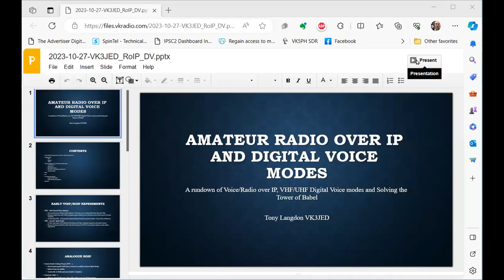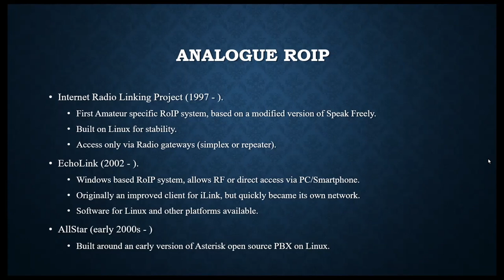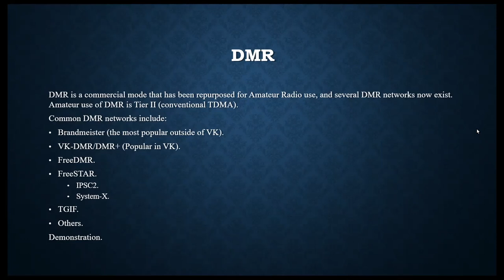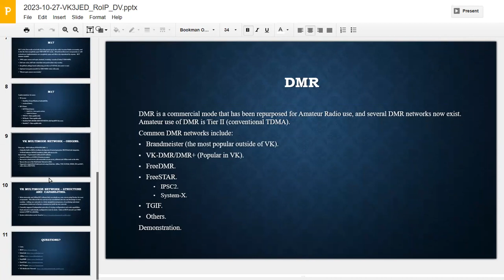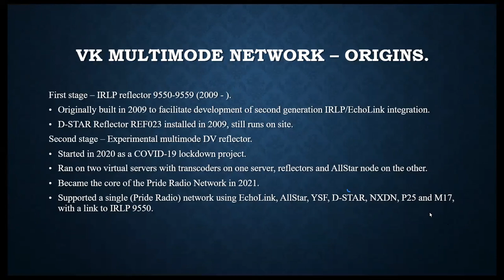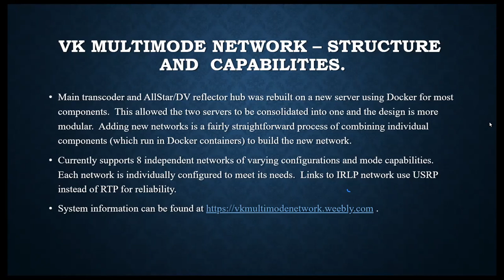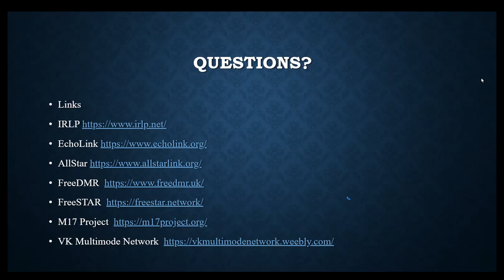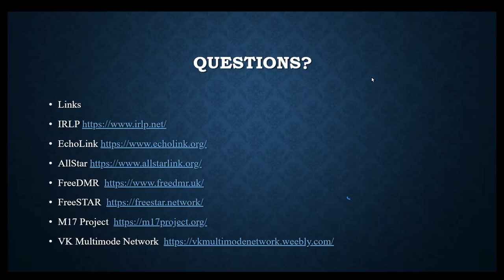Tony (VK3JED) Amateur Radio over IP and Digital Voice Modes Talk at NERC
On the 27th Oct. 2023 Tony (VK3JED) gave a talk at NERC tech night about the history of digital voice modes in VK to the present day with the multimode digital voice networks, and the open source, open hardware of M17

Contents:
* Early VoIP/RoIP Experiments (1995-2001) – Iphone, Speak Freely.
* Analogue RoIP
* IRLP
* EchoLink
* AllStar
* VHF/UHF Digital Voice (involved from dates given).
* D-STAR (2007 - ).
* DMR (2014 - ).
* System Fusion (2020 - ).
* M17 (2021 - ) First fully open VHF/UHF DV.
* Hotspots/Gateways.
* DMR
* M17
* VK Multimode Network.
* Origins and Experiments.
* Current Structure and Capabilities.
* Questions.